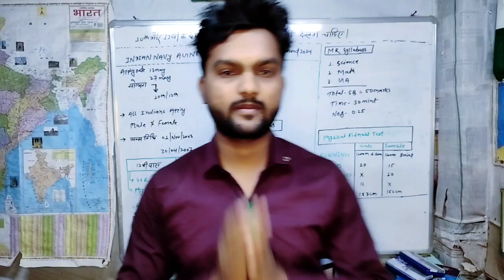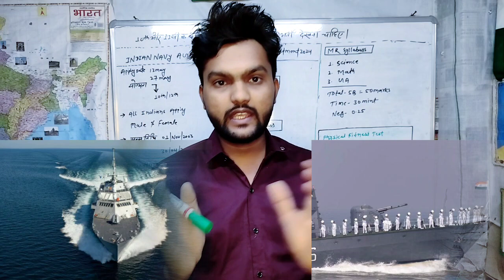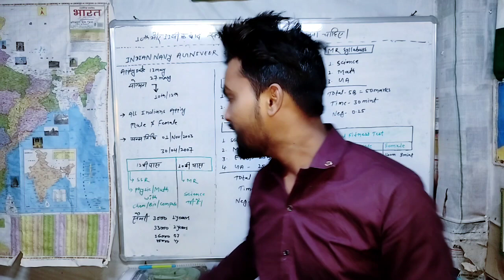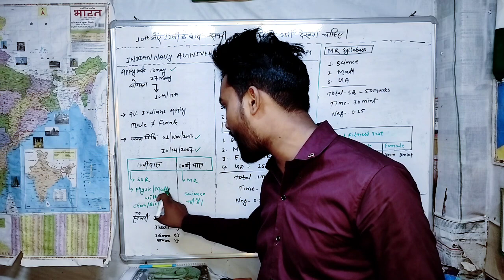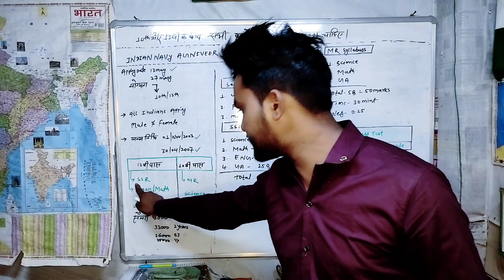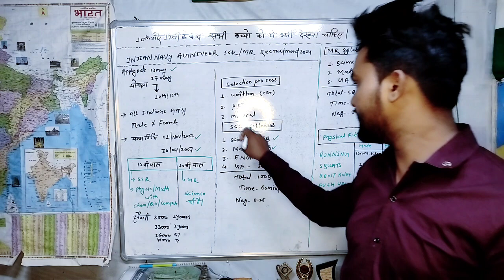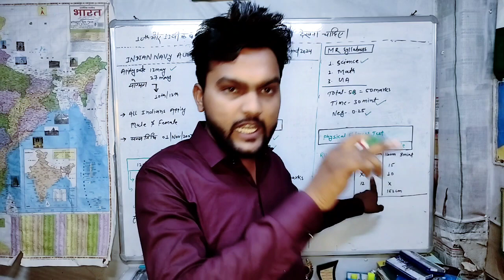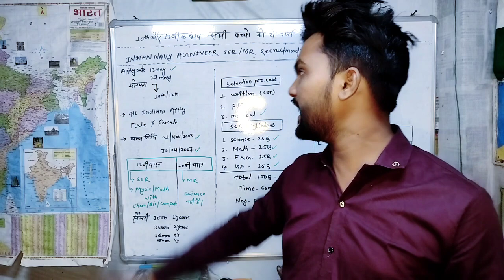Indian Navy SSR/MR New Vacancy 2024 | indian navy syllabus /indian navy mr kya hota hai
10th ke baad sarkari naukri
10th ke baad sarkari naukri 2024
10th ke baad sarkari naukri 2023
10th ke baad sarkari naukari kaise karen
10th ke baad koi sarkari naukri
10th ke baad best sarkari naukri
class 10th ke baad sarkari job
10th pass ke baad sarkari naukri
10th ke baad ki sarkari job
10th ke baad sarkari job

अगर आप daily gk पढ़ना चाहते हैं तो मेरे दिए गए नीच लिंक पर क्लिक करें @palhindifact palhindifact sarkarinaukri sarkarijobnews जय हिंद मैं आपको इस चैनल पर गवर्नमेंट जॉब की प्रॉपर्ली वीडियो लेता हूं मैं चाहता हूं सबसे पहले आपके पास नोटिफिकेशन मिले अगर अभी तक मेरे चैनल से नही जुड़े हैं तो सबसे पहले मेरे इस चैनल को सब्सक्राइब कर के जुड़ जाए और अपने दोस्तों को भी बता दे हो सकता है कि मेरा एक छोटी सी प्रयास आपकी जिंदगी बदल सकती है
 🔥 Copyright Policy:-🔥